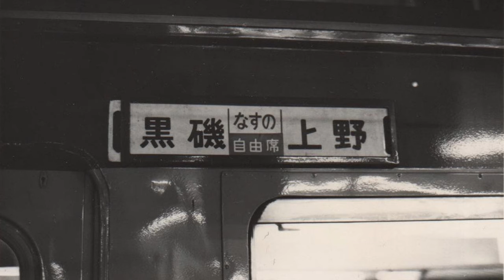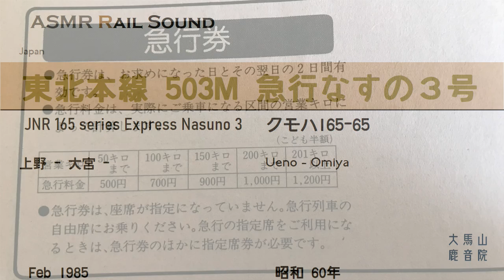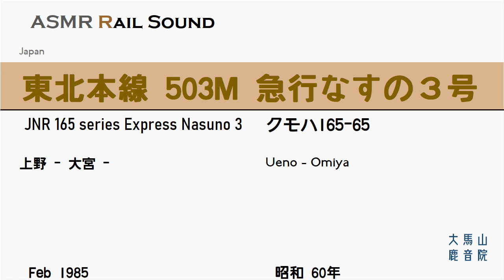東北本線 503M 急行なすの３号【鉄道走行音】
JNR 165 series EMU, Nasuno 3 [1985]
ダイヤ改正で消える直前の「急行 なすの３号」
* Binaural recording